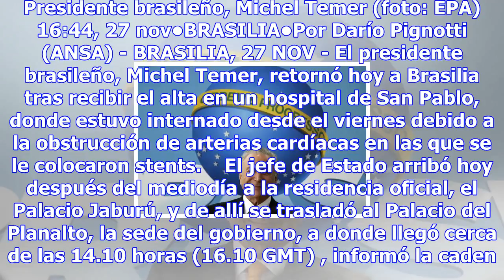Temer volvió a brasilia tras cirugía - brasil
Presidente brasileño, Michel Temer (foto: EPA) 16:44, 27 nov•BRASILIA•Por Darío Pignotti (ANSA) - BR...